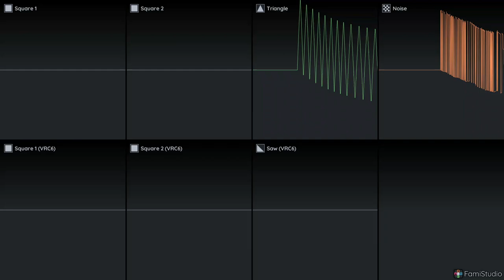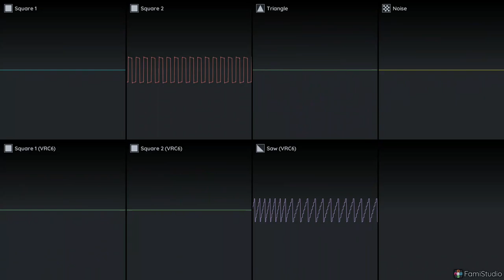A God So Ancient (Dune Knight) - Shovel Knight Ultimate Fan Knight Competition OST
Hey everyone! This is a little tune I made for one of the competitors in the Ultimate Fan Knight Competition - Dune Knight!

What's this competition, you say?

Well, it's a competition to discover who the Ultimate Fan Knight is, of course! It's being hosted RIGHT NOW over at the DiscOrder of No Quarter Discord server.

Made with FamiStudio.